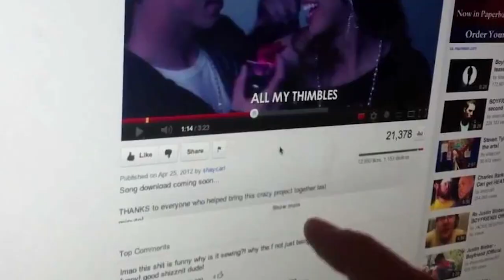Kick 2 | 24 Interesting Facts | Salman K | Randeep Hudda | Nawazuddin | Jacqueline F | Upcoming film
Here are some Most Interesting and unknown facts about kick 2 Starring with salman khan , Randeep Hooda , Nawazuddin Siddiqui , Jacqueline Directed by Sajid nadiadwala Created by Bollygrad studioz

Recent News :- Salman Khan announces new film

00:00 Intro
01:20- Kya salman film mein 2roopon mein aayenge nazar ?
2:45- Film makers ko kin baaton ka rkhana hoga dhyaan ?

"Kick 2" is an upcoming Hindi film featuring star Salman Khan. The original film "kick" was a superhit blockbuster in which an adrenaline junkie walks away from a whirlwind romance and embraces a new life as a thief, though he soon finds himself pursued by veteran police officer and engaged in a turf war with a local gangster. The team still has not announced the official releasing date aur anything related this sequel.

With theatres finally open in the state, several films are heading for release and Diwali promises to be a dhamakedaar one. While almost every film will release now in theatres, talks regarding which online platform it will stream all is also in the news. As per reports coming in now, Sajid Nadiadwala has signed a deal with Amazon Prime Video to stream 5 of his upcoming titles.

As per the report, NGE films has signed a Rs 250 crore deal with Prime video for five films, including Akshay Kumar’s Bachchan Pandey, Salman Khan’s Kick 2, Tiger Shroff’s Heropanti 2 and more. Read on for details.

As per a Bollywood Hungama report, a source close to the happening stated, “In the lockdown, Sajid Nadiadwala was in conversation with several OTT giants to ink a multi-film deal for his slate of releases and he found his partner in Amazon Prime Video. He has inked a mega-deal upside of Rs. 250 crores for five of his upcoming films – Bachchan Pandey, Heropanti 2, Kabhi Eid Kabhi Diwali, Satyanarayan Ki Katha and Kick 2.”
Brief-

Kick 2 is an upcoming action thriller movie project of superstar Salman Khan and director Sajid Nadiadwala. It is the much-awaited sequel to 2014 blockbuster Kick. Along with Salman Khan, Jacqueline Fernandez, Randeep Hooda and Nawazuddin Siddiqui were also part of this movie. Kick is an official remake of a 2009 Telugu film released with same title, and has been made under the banner of Nadiadwala Grandson Entertainment in collaboration with UTV Motion Pictures.

Thumbnail - story होगी continue?
gf-ahmed
Voice - Pankhuri
Script by - Manisha Vidhani
Editor - Eva